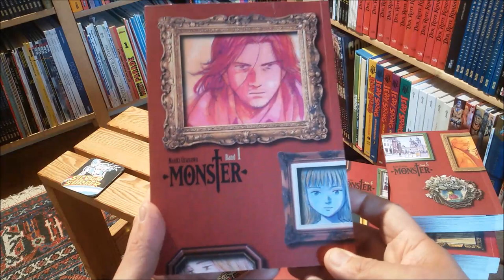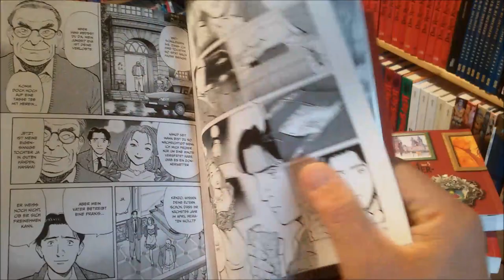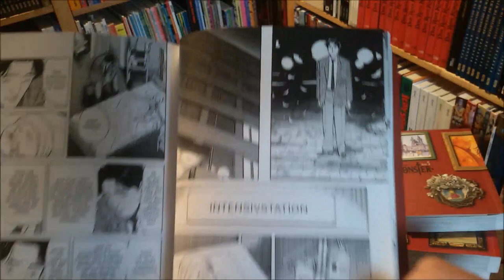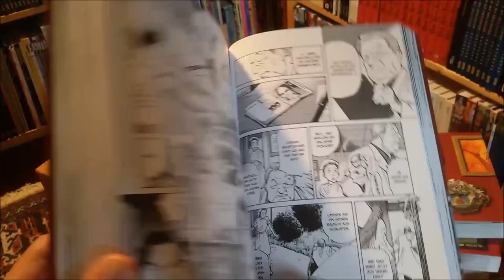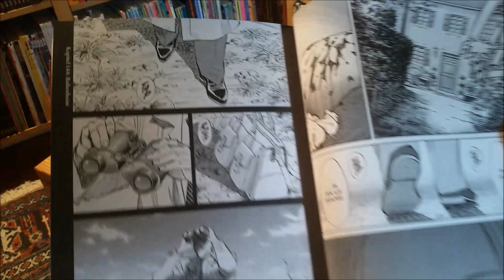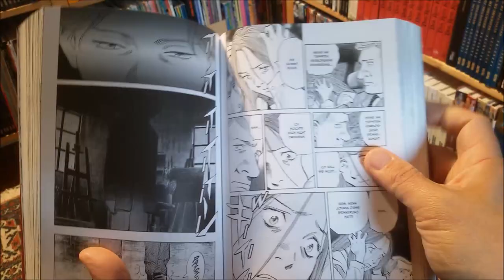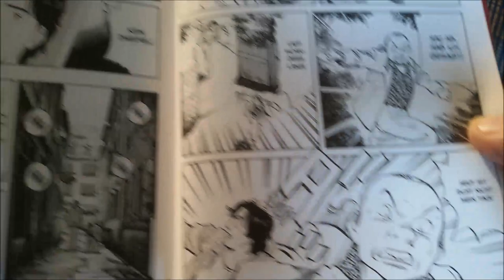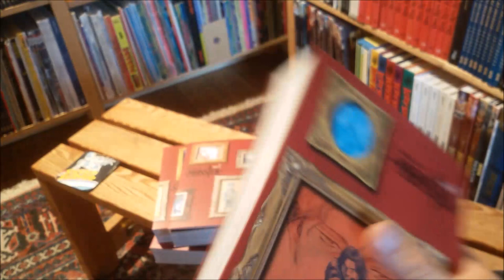panellogy 413 - monster by naoki urasawa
a neurosurgeon saves the life of a serial killer and becomes the prime suspect for the murders himself... that's the starting point for a ride of more than 3600 pages of a crime manga set in Germany before and after the fall of the Berlin wall.